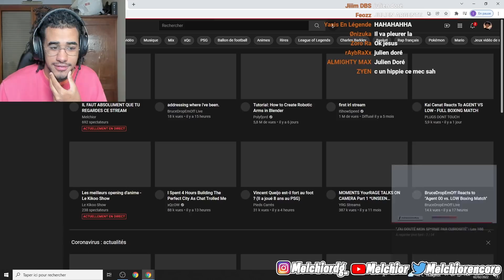ILS ONT GOÛTÉ LEURS SP*RME PAR CURIOSITÉ